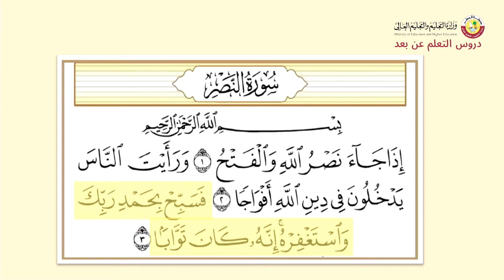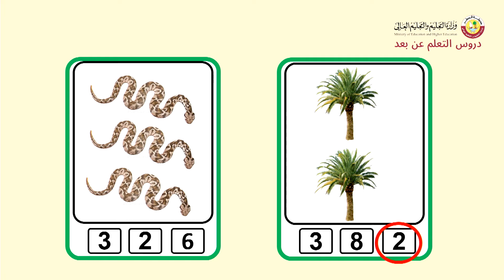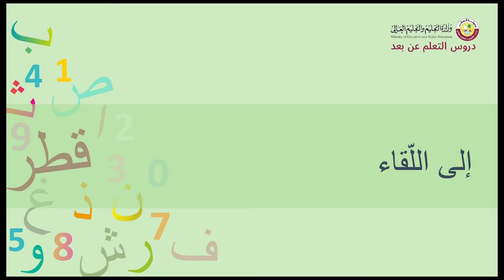تمهيدي مهاراتي وحدة وطني والعالم من حولي أحب وطني و أحميه